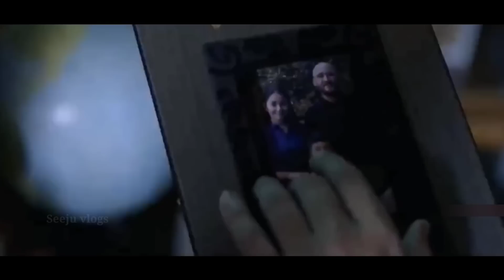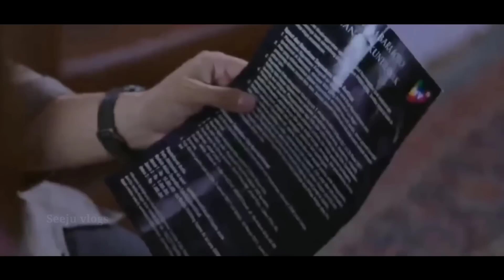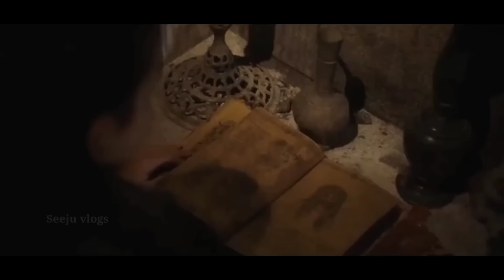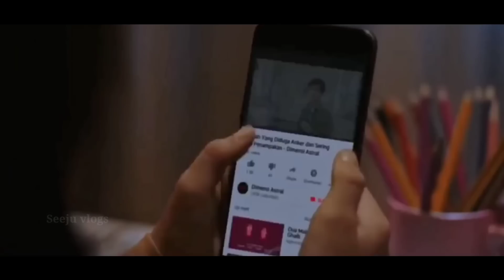കണ്ണാടികുള്ളിലെ പ്രേതം😳| Kuntilanak 1 Movie Explained in Malayalam | Horror Stories Mystery Thriller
In this video i explained a thriller movie in Malayalam. Because of understanding the story of the movie for mallu people.